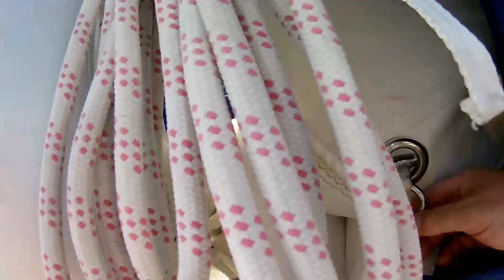Réarmement 2018 Ep3/4: Revanche sur le Génois- 2018 04 D'Jack, voilier Bavaria 38 #37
Revanche sur le génois, et bataille avec la GV.